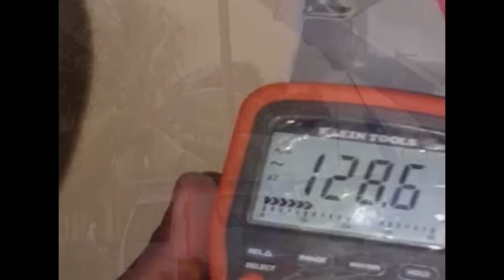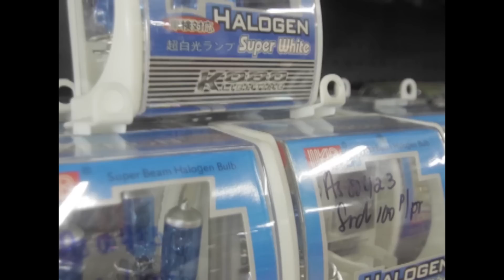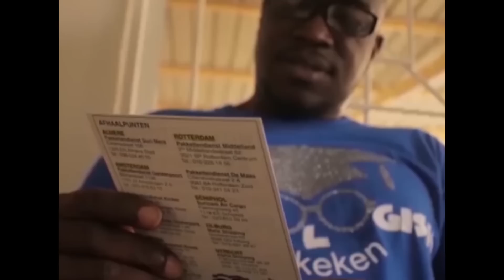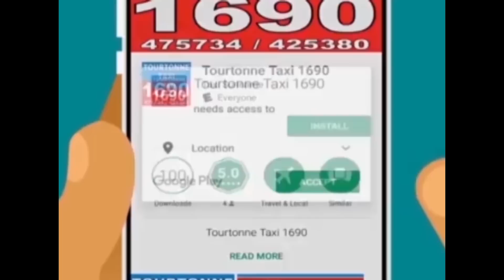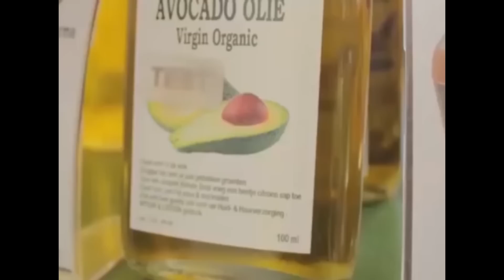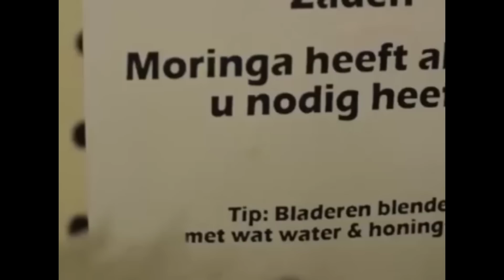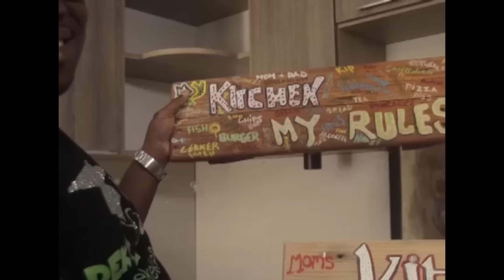Tap A Dek 9 Juli 2019